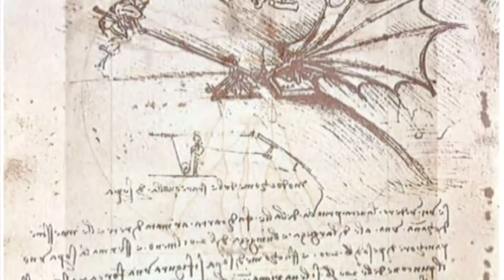Галилео ✏ Как грифель попадает в карандаш?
Галилео | 7 ПРОГРАММА | 3 апреля 2007
Как хрупкий грифель запихнули внутрь карандаша, не сломав?
Редактор сюжета: Кира Худолей
Режиссёр: Раду Крихан

Телевизионная программа "Галилео" выходила на канале СТС с 26 марта 2007 года. Это видеоэнциклопедия знаний на любые темы: научно-развлекательный проект с лёгкой подачей знаний через юмор и понятные примеры. Мы разбираем фэйки и мифы, ставим эксперименты, составляем топы и делимся со зрителями лайфхаками и DIY.
Ведущий программы Александр Пушной - физик, музыкант, шоумен.
Программа 6 раз выходила в финал премии "ТЭФИ".